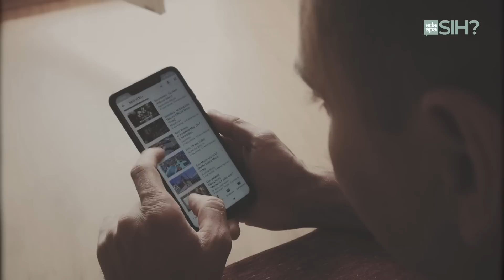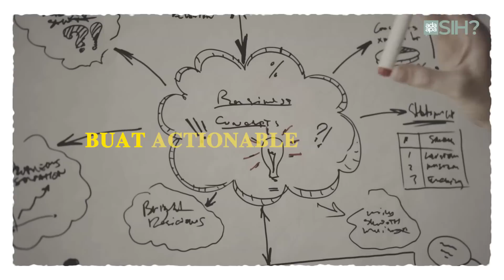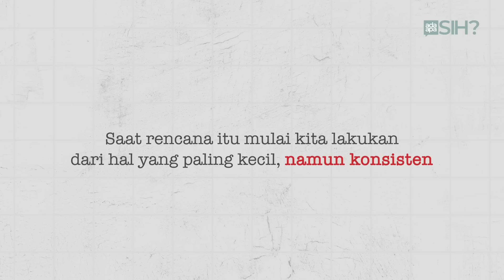Udah BOSEN banget BERJUANG!!!!! I AdaApa Eps. 61